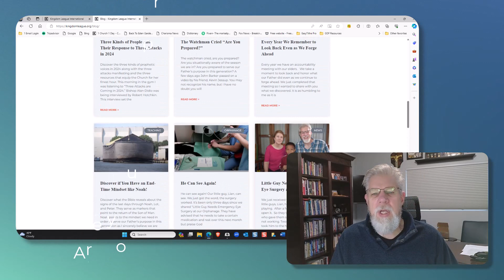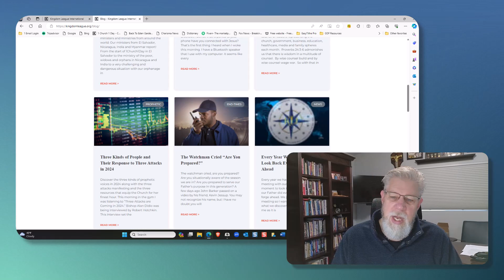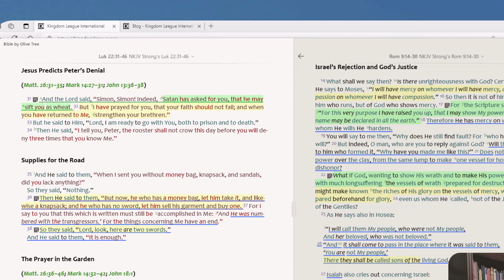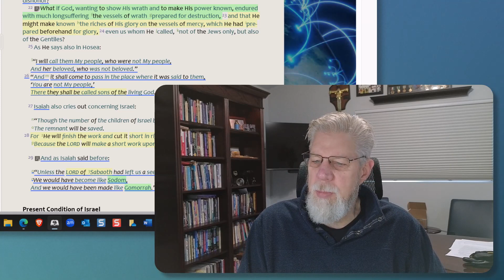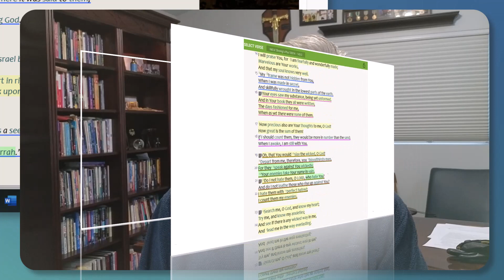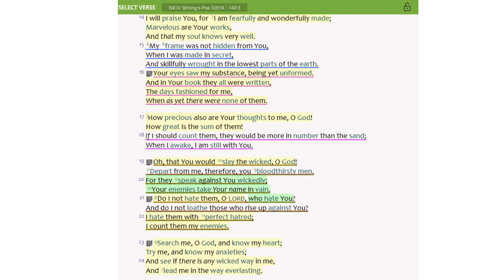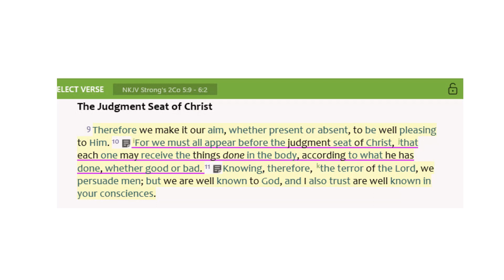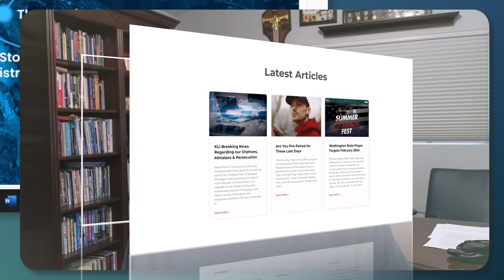Want to See the Boo Boo Kit I Carry for the Last Days?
There is a concept in scripture that teaches us first the natural and then the spiritual. As I shared in Are You Pre-Paired for The Last Days and in The Watchman Cried "Are You Prepared" I demonstrated that principle. Where most seem to focus on one or the other, I like to "declare" what God shows me in the spirit so we can "prepare" in the natural. Why?

Jesus taught us to pray, kingdom come and will be done, ON EARTH as it is IN HEAVEN. In this YouTube video I'll share with you how we've practiced this concept for years. It's not theory or a good teaching to Brenda and I. It is a way of life.

In this short exhortation you'll learn about what is in one of my "EDC" bags. EDC stands for Every Day Carry. It is typical of what you will find in our vehicle. This one is designed to go with me pretty much any where I go. In this case I'll take a deep dive into my "Boo Boo Kit" and the First Aid Kit I carry.

You'll discover one of the ways we prepare to serve our Father's purpose in this generation. That's my primary motive.

But, did you know that PREPARING is part of God's nature and His practice? I think you'll be amazed to discover that God prepared:

- These Last Days for you
- You for these Last Days
- Works for you to do